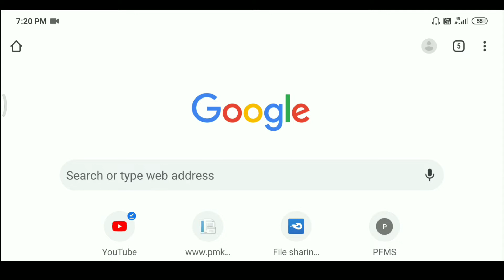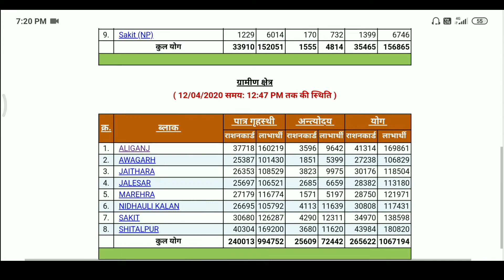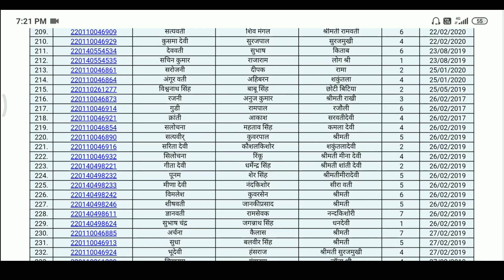Ration card list 2020 | new rashan card list 2020 | rashan card list me apna name dekhe